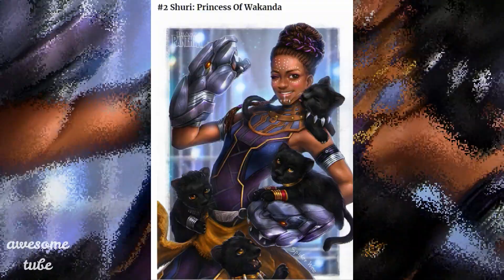Artist Illustrates How Superheroes Look When They Are Not Busy Saving The World II funny photos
Comic book superhero movies took the world by storm by smashing box office records and growing a loyal fandom. We will never get tired of creative fan art inspired by our favorite badass characters but the artwork of this particular artist just warms our hearts.

We’ve seen superheroes in action on the big screen. They’re powerful, determined, and strong. But when they are not busy fighting bad guys or saving the world, they’re just... being chilled and cute. A talented Thailand-based artist, known as SpiderWee on his social media, has illustrated the sensitive and cute side of famous Marvel and DC superheroes, and we are charmed.

You may like the action-packed battle scenes in movies but the only fight we are taking when scrolling down the page is fighting the urge of squeezing these cute versions of superheroes.